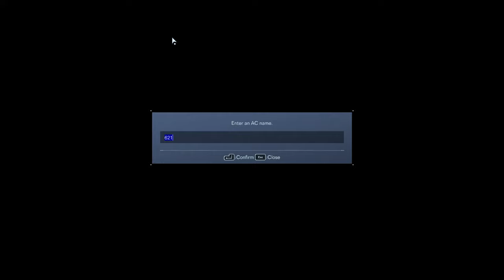AC6: S rank Coral Release with Raven's NIGHTFALL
[Record using my old PC so please don't mind the quality]

Use all NIGHTFALL original parts.
Recolor to make it look like in the trailer.

Mannnnn NIGHTFALL is a very hard AC to pilot. LING-TAI make it a very good ground base AC with how spamable the QB is but for ALLguazu fight it is pretty hard to use.

If I were Raven I will change the P10 to either P04, P06SPD or FLUEGEL and change the generator to the MING-TAI.

Also end the fight with the same moves NIGHTFALL used in the trailer!